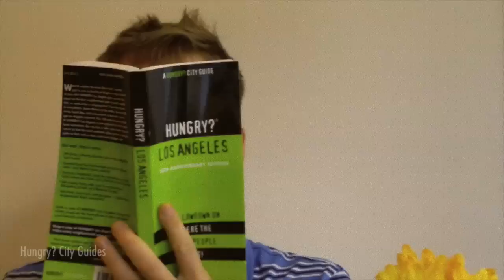Hungry? City Guides Foodie File—Wood Spoon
Host Corey Brill takes Hungry? City Guides to Wood Spoon in DTLA for some tasty Brazilian food

Wood Spoon - Downtown - Los Angeles, CA

Rated 4.0 out of 5.0

 164 reviews - Price range: $$
164 Reviews of Wood Spoon "Good food. Very cozy place to eat a good meal. Very attentive and dedicated staff. And COXINHAS! I was born and raised in Brazil ...

Out of the Woods - Handcrafted Wooden Spoons
One of a kind, wooden spoons and other high quality wooden cooking utensils individually handcrafted, by the Li'l ol' Spoon Maker Bill Edwards.
Wood Spoon - Los Angeles Restaurant - MenuPages Brazilian, South ...
I called the wood spoon asking for simple questions such as " do you guys deliver", "can I see your menu online?". The person who answered the phone ...
Wood Spoon - Downtown - Los Angeles | Urbanspoon

Rated 5.0 out of 5.0

 11 reviews - Price range: $10-15 per entree
Wood Spoon, Brazilian Restaurant in Downtown. See the menu, 5 photos, 2 critic reviews, 2 blog posts and 7 user reviews. Reviews from critics, food blogs ...

Show map of 107 E 9th St, Los Angeles, CA 90014
- 3 hours ago - Cached - Similar
Jonathan's® Spoons - Home of the Lazy Spoon® Collection
Wooden spoons are some of the simplest tools in our homes, ... My collection of handcrafted cherry wood utensils has evolved over 30 years of ...